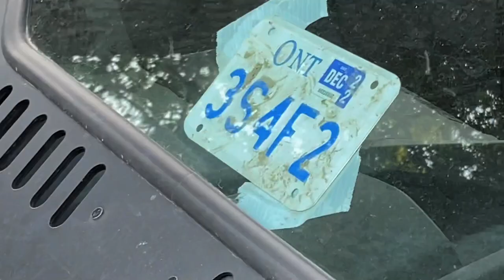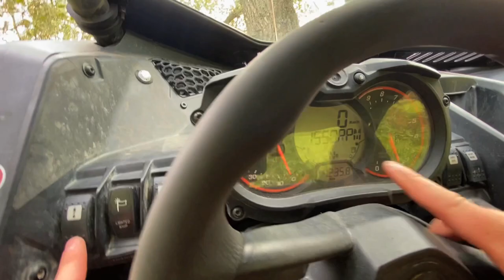Winching 4X4 SXS Up a TREE!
Winching 4X4 SXS Up a TREE! @BrandonmFerris and I headed out with the Can Am Maverick X3 DS to Turtle Island to see how high we could winch the Maverick X3 up a tree!